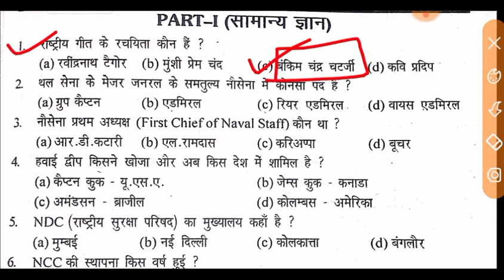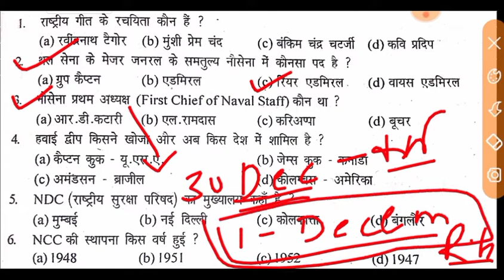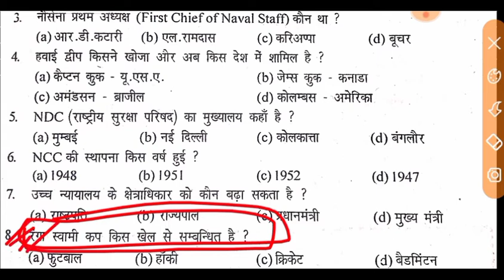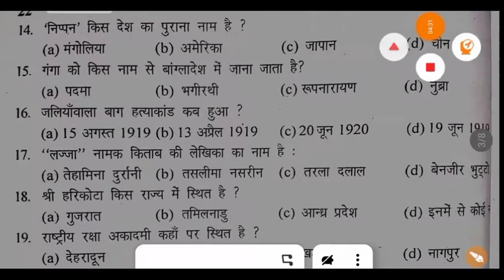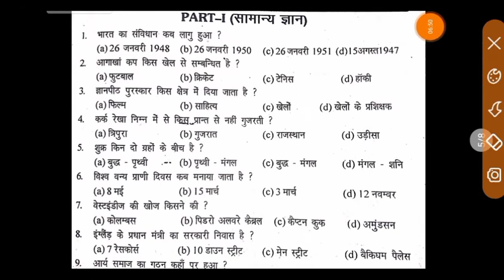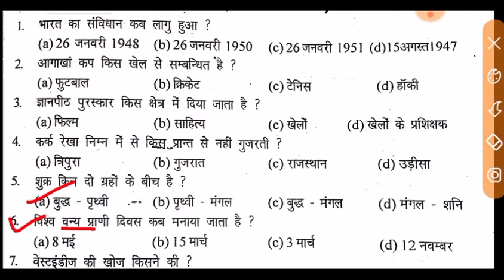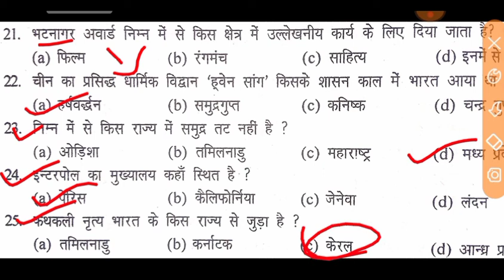Navy AA/SSR/MR GK Practice Set 2021. Navy AA/SSR GK Previous Year Question Paper 2021.Navy MR GK2021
navy mr gk setnavy mr gk class
rrb ntpcrrb ntpc 2021ntpc gkgs for rrb ntpcgs ntpc ntpc exam preparationntpc gs classesrrbrrb ntpc exam preparation rrb ntpc exam preparation 2021in hindirrb ntpc exam preparation Defencestudyrrb ntpc preparationrrb ntpc preparation classesrrb ntpc ga syllabus 2021ga for rrb ntpc 2021rrb ntpc syllabus 2021 classesgkgs

gk in hindigk questions, Navy mr Navy Mr gkNavy Mr gk 2020 navy mr gk navy mr gk setnavy mr gk questions navy mr gk question paper

navymrgkmocktestDefencestudyNavy MR GK Mock Test navy mr mock test, navy mr gk pRACTICE SET NAVY MR NAVY MR GK CLASSNavy mr mock

navy Gk 2021.
navy Mr gk 2021.
navy Mr gk questions 2021.
navy Mr gk practice set 2021.
navy Mr gk set 2021.
navy Mr gk syallbus 2021.
navy Mr gk questions answer 2021.
navy Mr gk  25 questions 2021.
navy Mr gk set
navy Mr gk set in hindi 2021.
navy Gk practice set 2021.
navy Gk official paper 2021.
navy Mr gk trick 2021.

gk in hindi gk questionsindian navy, navy mrnavy 2020navy 2021 navy mr gknavy mr gk papernavy mr gk questions navy mr gk question paper, navy mr gk questions 2020 navy mr gk questions 2021navy mr gk setnavy mr gk class
gk in hindigk 2021questionsjoin indian navy2021navy mrnavy 2020 navy 2021 navy mr gknavy mr gk papernavy mr gk questionsnavy mr gk question2021 paper, navy mr gk questions 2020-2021 navy mr gk questions 2021navy mr gk set navy mr gk class2021
examguru
examguru
examGuru
examgurureasoning
examGurusirji
examgururagapracticeset2021
examguruenglish
examguruairforceenglishpreviousyearquestionpaper
examgurusirjiairforceenglish
examguruairforceymath
examguruairforceenglishpracticeset
examgururagapracticeset
examgurunewvideo
examguruji
examguru
navy ssr general awareness2021navy ssr gk preparation2021 navy gk syllabus2021 navy gk gs preparation2021navy ssr gk2021 navy ssr gk syllabus2021 navy ssr gk gs2021 navy ssr general knowledge2021navy ssr gk classes2021 navy ssr gs classes2021 how to crack gs for navy ssr exam2021navy ssr gs kaise pade2021navy ssr gk preparation tips in hindinavy aa gk navyssraabest tips for navy ssr gk2021 how to pass navy gk2021how to prepare gk for navy ssr2021indian navy ssr 2021Navy MR practice set2021 Navy Mr Gk 2021 Navy MR mock test2021 Navy mr science2021Navy Mr math2021 Navy Mr previous year set Navy practice paper navy ka preparation kaise kare
navy mr syllabus2021navy mr question paper 2021navy mr practice set2021 navy mr math2021 navy mr vacancy 2021 navy mr salary navy mr previous year question paper2021 navy mr age limit, navy mr age limit 2021navy mr age limit 2021navy mr application form 2021datenavy mr age navy mr april 2021batchnavy mr april batch 2021 navy mr ssr aa salary2021 navy mr ssr aa syllabus2021 navy_aa_ssr_mr_new_vacancy2021navy mr to aa2021navy ssr aa mr2021navy mr bharti 2021 navy mr bhartinavy mr
navy mr syllabus2021navy mr question paper 2021navy mr practice set2021navy mr math2021 navy mr vacancy 2021navy mr salarynavy mr previous year question paper2021navy mr age limit2021 navy mr age limit 2021navy mr age limit 2021 navy mr application form 2020 date navy mr agenavy mr april 2020 batchnavy mr april batch 2021 navy mr ssr aa salary2021 navy mr ssr aa syllabus2021 navy_aa_ssr_mr_new_vacancy2021navy mr to aanavy ssr aa mrnavy mr bharti 2021 navy mr bharti navy mr
navy aa ssr2021navy aa ssr vacancy 2021navy aa ssr syllabus2021 navy aa ssr salarynavy aa ssr syllabus 2021 navy aa ssr notification 2021navy aa ssr new vacancy 2021navy aa ssr classes2021navy aa ssr form apply online 2021navy aa ssr previous year question paper2021
na